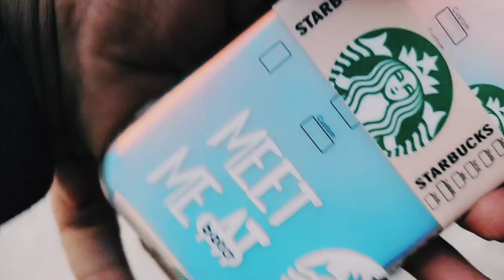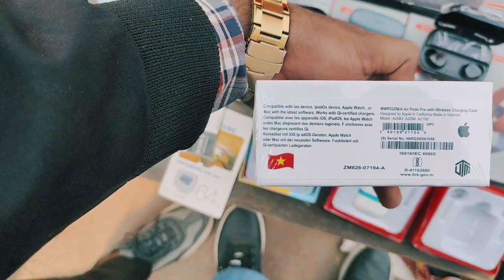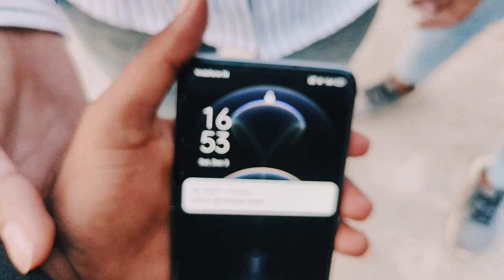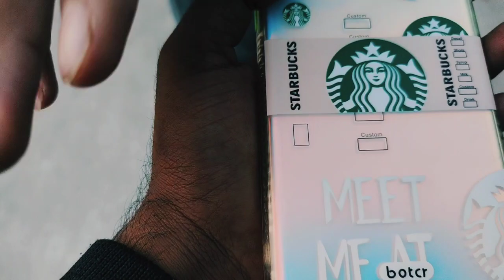REAL CHOR BAZAAR DELHI | IPHONE 12,13Pro,14Pro, Dslr, Laptop | Jama Masjid Chor Bazaar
We are going to chor Bazaar ✨